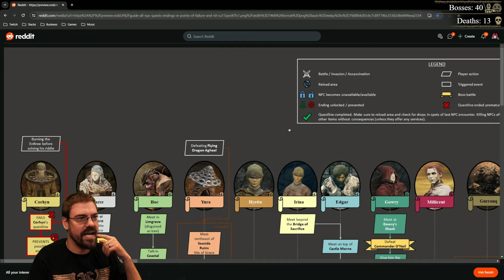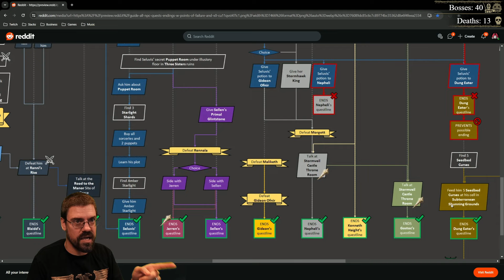CohhCarnage Plays Elden Ring (Paladin Try Hard Run For Shadow Of The Erdtree) - Part 47